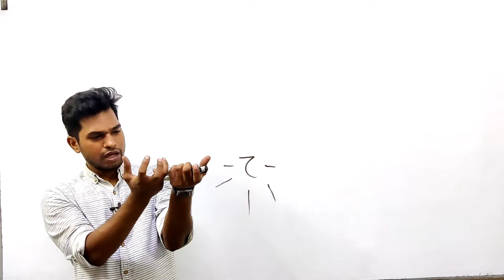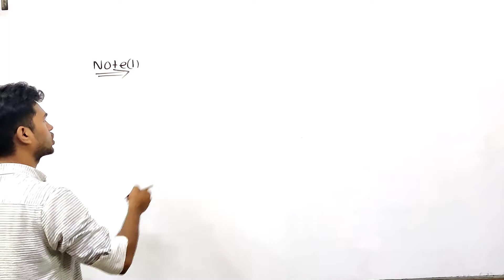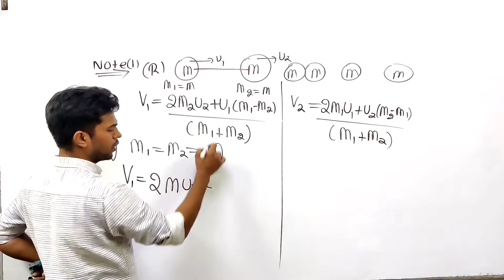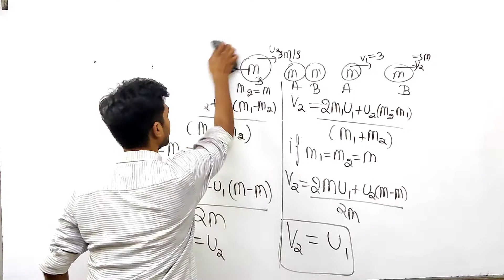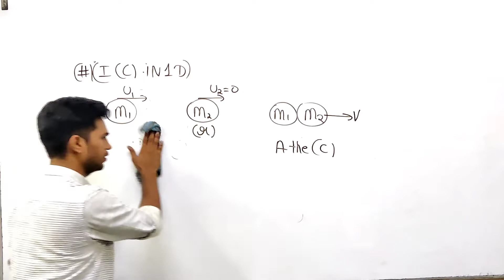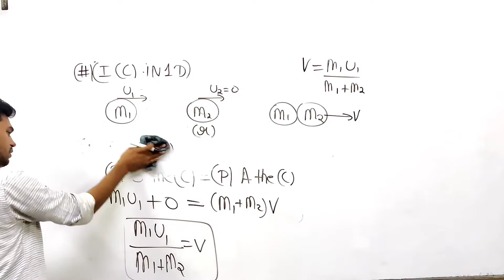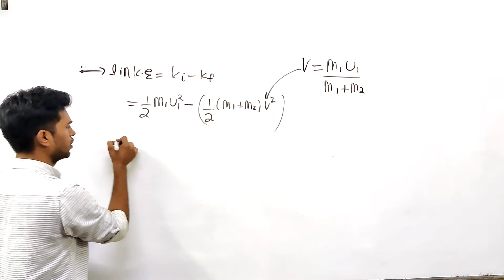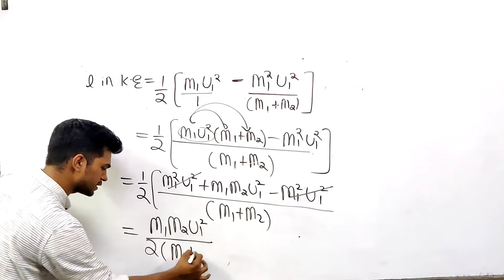Class 11 | inelastic collision in one dimension | loss in kinetic energy in inelastic collision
Today Magneton Master will talk about the Class 11 physics Work, Energy and Power And this session will mainly be around inelastic collision in one dimension derivation ,  loss in kinetic energy in inelastic collision

QUERIES SOLVED

00:00 intro
08:13 inelastic collision in one dimension derivation

"Magneton Master"